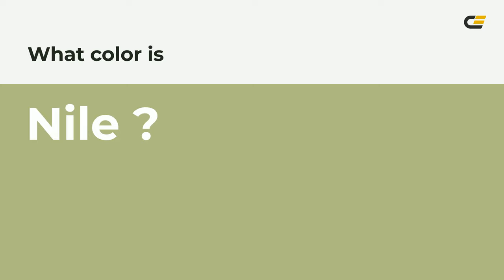Nile color afb982 hex color - Green color - Cool color afb982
What color is Nile ? afb982 hex color - Green color - Cool color afb982

Hex afb982 Color Code is also known as Nile color.

Hex afb982 Color code in RGB color code model is created after adding 68.63% red color, 72.55% green color and 50.98% blue color.
Hex afb982 Color code in CMYK color (process color) code model is generated after subtraction of 5% cyan, 0% magenta, 29% yellow and 27% black.